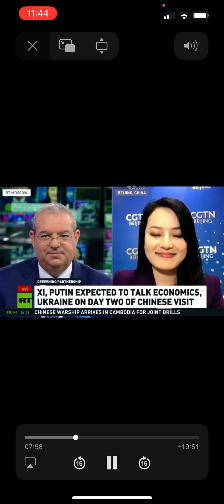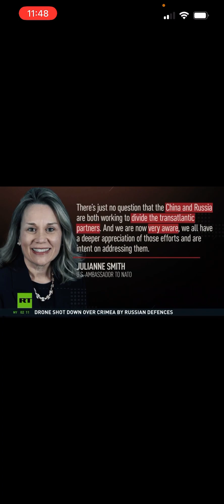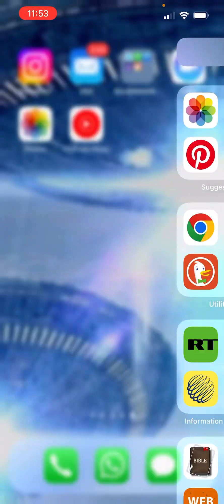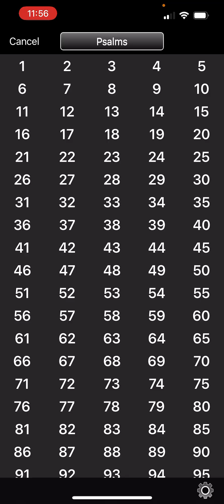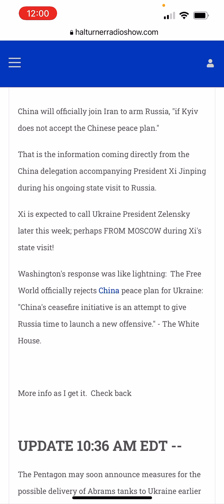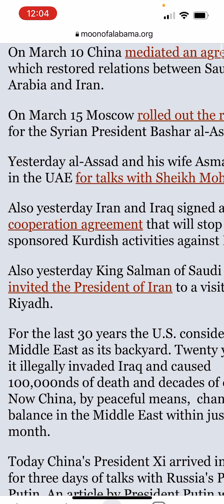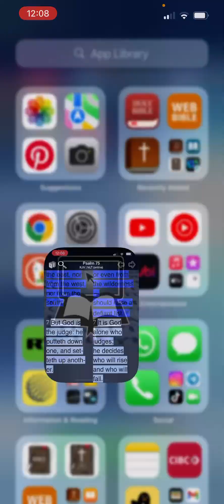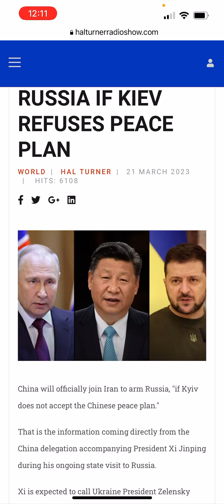Obadiah 1:2-2 (KJV) Behold, I have made thee small among the heathen: thou art greatly despised.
Obadiah 1:2-7 (KJV) 2 Behold, I have made thee small among the heathen: thou art greatly despised. 3 The pride of thine heart hath deceived thee, thou that dwellest in the clefts of the rock, whose habitation [is] high; that saith in his heart, Who shall bring me down to the ground? 4 Though thou exalt [thyself] as the eagle, and though thou set thy nest among the stars, thence will I bring thee down, saith the LORD. 5 If thieves came to thee, if robbers by night, (how art thou cut off!) would they not have stolen till they had enough? if the grapegatherers came to thee, would they not leave [some] grapes? 6 How are [the things] of Esau searched out! [how] are his hidden things sought up! 7 All the men of thy confederacy have brought thee [even] to the border: the men that were at peace with thee have deceived thee, [and] prevailed against thee; [they that eat] thy bread have laid a wound under thee: [there is] none understanding in him.